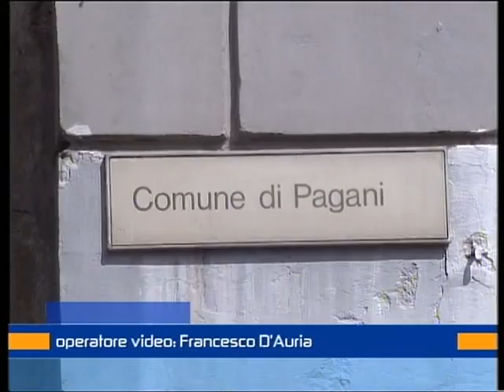Rifiuti: bollette meno care.